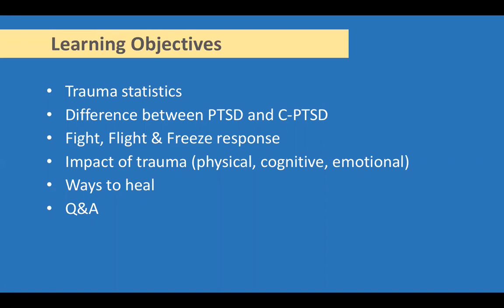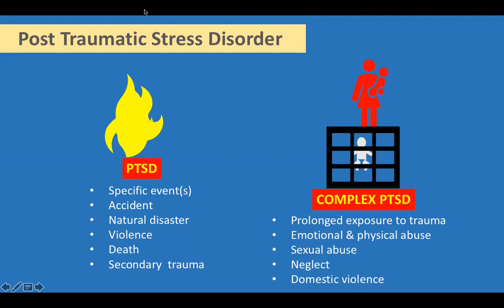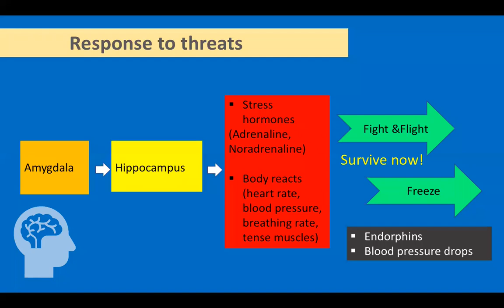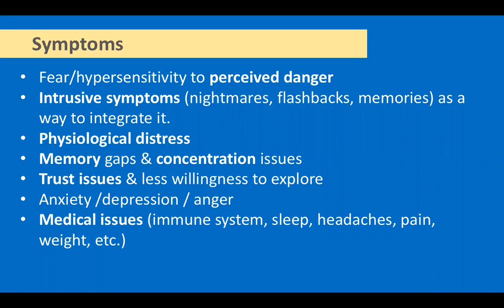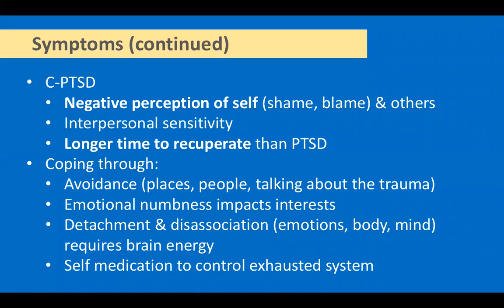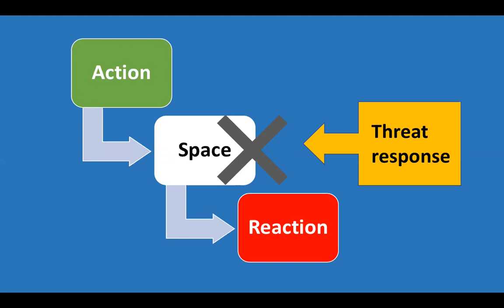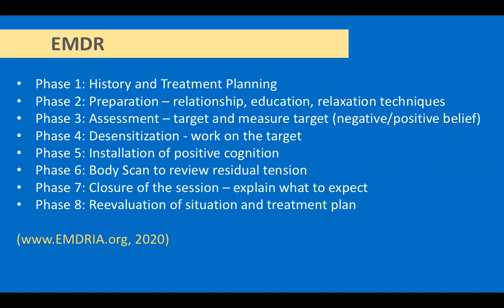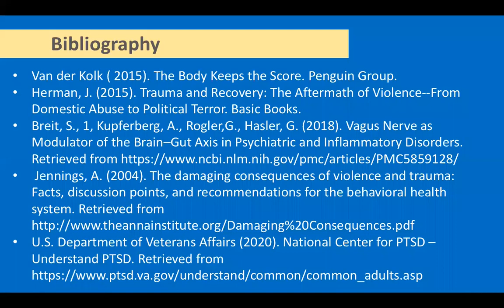The Emotional and Physical Impact of Trauma & How to Heal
Steven Serrano, MS, LPC gives tools on understanding the emotional and physical impact of trauma and ways to heal.

You might be feeling overwhelmed due to some type of disturbing past event which shattered your sense of security. This may have been some type of abuse, an accident, violence, a natural disaster, or another distressing event. To help you make sense of the complex physical and emotional symptoms, the wellness talk will explore the aftereffects of trauma, triggers, and potential ways to heal.